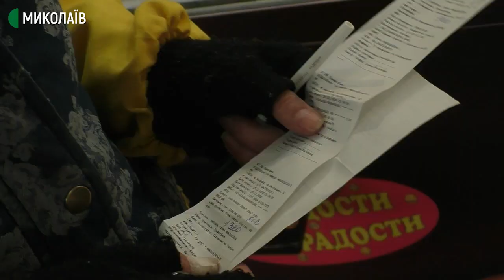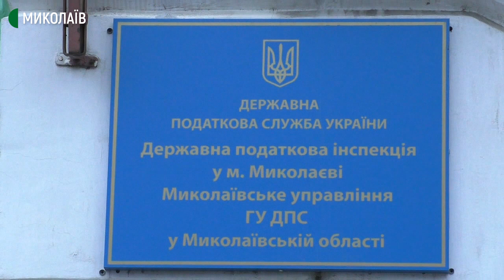Збільшився єдиний соціальний внесок для ФОПів. Що мають знати миколаївські підприємці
1 320 гривень мінімального єдиного соціального внеску мають сплачувати щомісяця фізичні особи підприємці від 1 січня 2021 року. Максимальна сума ж такого податку може сягати 20 тисяч гривень. Єдиний соціальний внесок на загальнообов'язкове державне соціальне страхування залежить від мінімальної заробітної плати, від групи оподаткування підприємців та обсягу доходів.